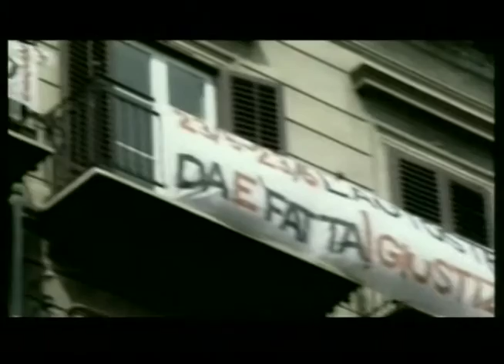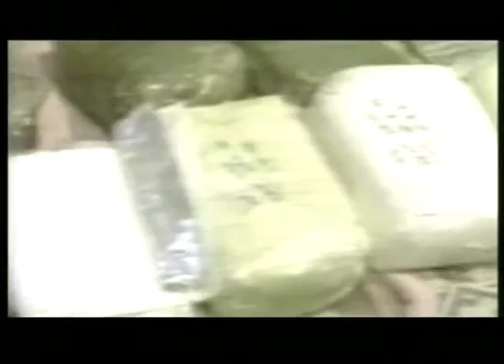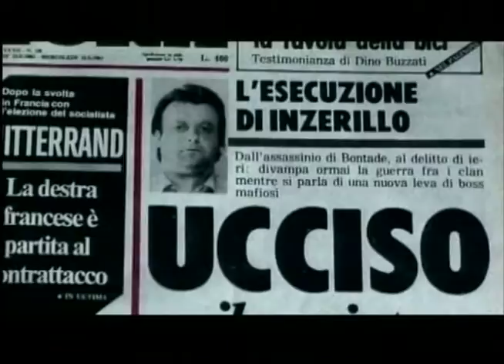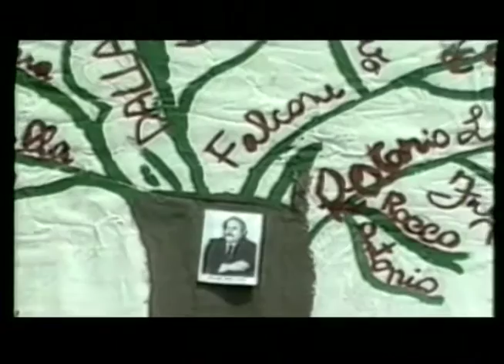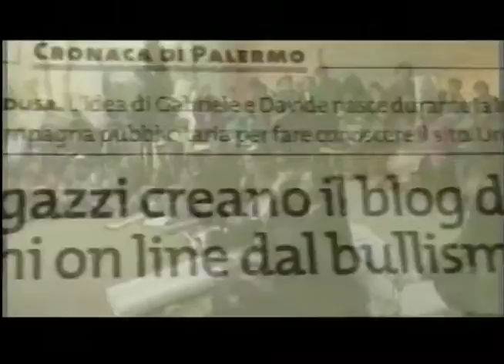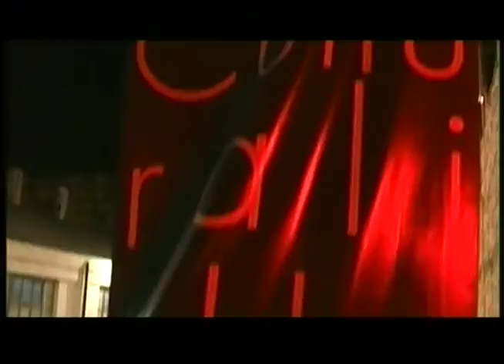The Palermo Renaissance: A new Culture of Lawfulness